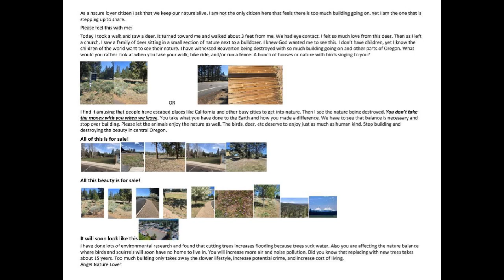City hall YOUTUBE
Save the land. TOO much overbuilding

As a nature lover citizen I ask that we keep our nature alive. I am not the only citizen here that feels there is too much building going on. Yet I am the one that is stepping up to share.

Please feel this with me:

Today I took a walk and saw a deer. It turned toward me and walked about 3 feet from me. We had eye contact. I felt so much love from this deer. Then as I left a church, I saw a family of deer sitting in a small section of nature next to a bulldozer. I knew God wanted me to see this. I don’t have children, yet I know the children of the world want to see their nature. I have witnessed Beaverton being destroyed with so much building going on and other parts of Oregon. What would you rather look at when you take your walk, bike ride, and/or run a fence: A bunch of houses or nature with birds singing to you?

I find it amusing that people have escaped places like California and other busy cities to get into nature. Then I see the nature being destroyed. You don’t take the money with you when we leave. You take what you have done to the Earth and how you made a difference. We have to see that balance is necessary and stop over building. Please let the animals enjoy the nature as well. The birds, deer, etc deserve to enjoy just as much as human kind. Stop building and destroying the beauty in central Oregon.

All of this is for sale!
All this beauty is for sale!

I have done lots of environmental research and found that cutting trees increases flooding because trees suck water. Also you are affecting the nature balance where birds and squirrels will soon have no home to live in. You will increase more air and noise pollution. Did you know that replacing with new trees takes about 15 years. Too much building only takes away the slower lifestyle, increase potential crime, and increase cost of living.

Angel Nature Lover